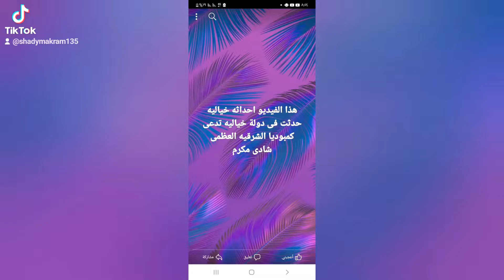عطيات [ ربما خيال وربماحدثت فى دولة فى كمبوشه العظمى ] ***********@shadymakram8053